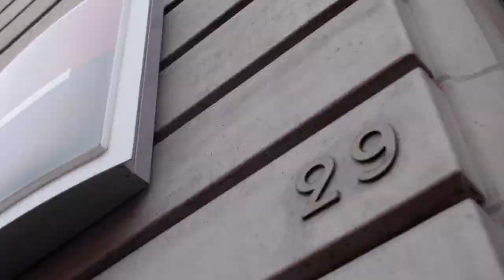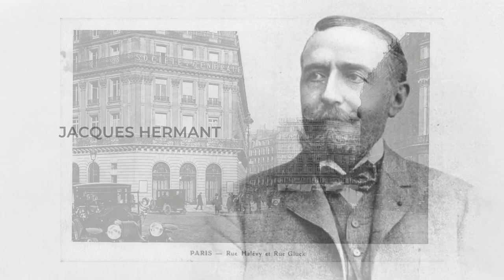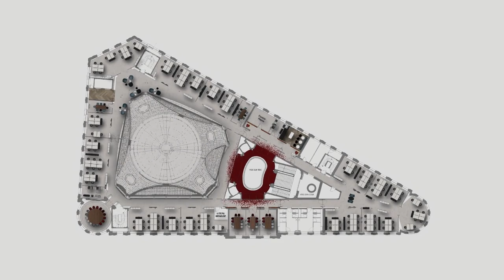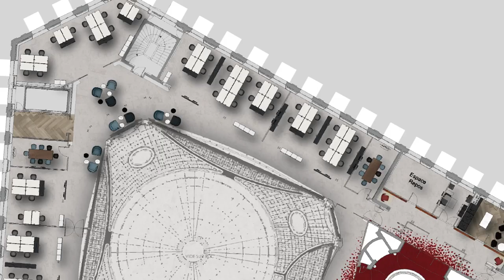Découvrez le 29 boulevard Haussmann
Embarquez pour un voyage historique, à la découverte de l’immeuble du 29 boulevard Haussmann à Paris, qui a récemment connu une transformation résolument tournée vers l’avenir. Découvrez le film "Métamorphose".